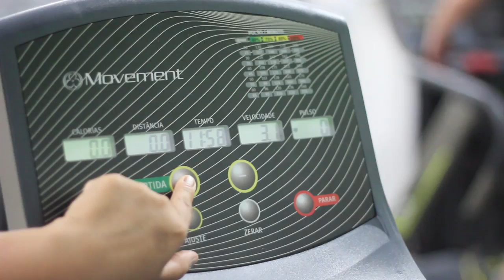Projeto Disposição :: Avaliação Física (Parte 1) :: EP01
Avaliação Física dos integrantes do grupo do Projeto Disposição (parte 1 com metade dos integrantes).

Resumo da Série:
Projeto Disposição tem o objetivo de iniciar 8 pessoas na corrida, por meio de treinos e acompanhamento profissional, e incentivar todos à prática de esporte.

Realização:
Disposição :: No esporte, na vida!

Apoio:
7 Sport